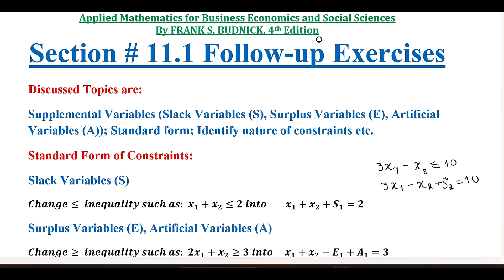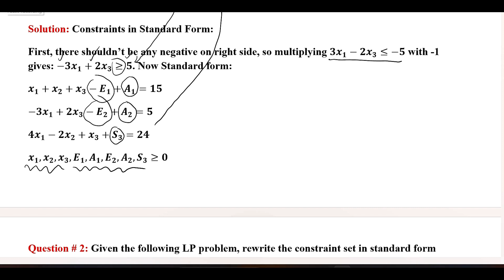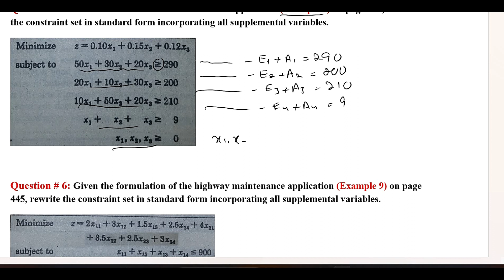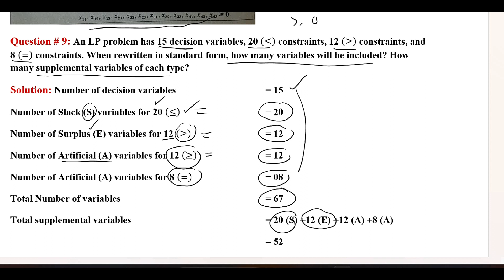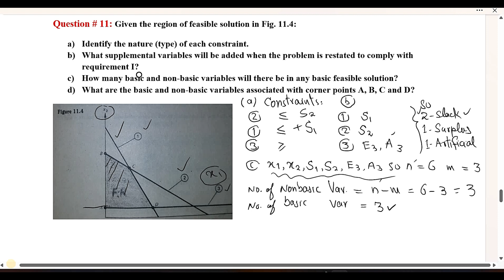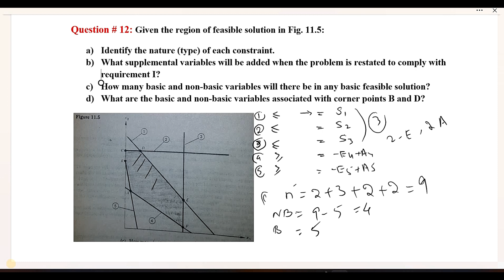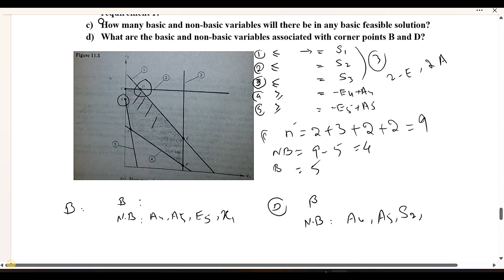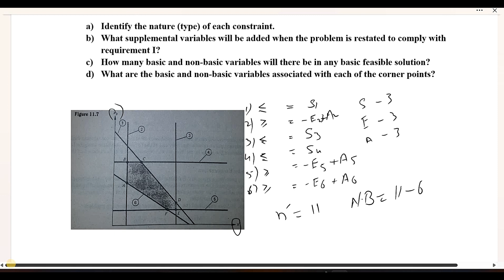Ex # 11.1 Complete Business Math BBA|MBA Frank S Budnick 4th Edition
Business Mathematics (by Frank S Budnick 4th Edition) Learning Channel.
In this video solves chapter 11 Exercise 11.1 problems
Edition: 4th